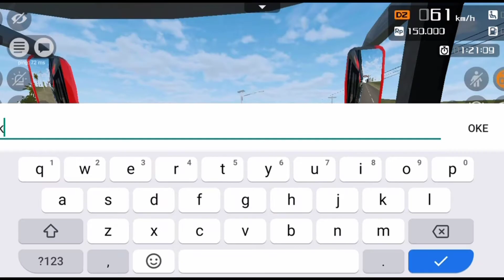BALAP ASPAL TRONTON📌 YANG PENTING NINUNINU 😂😂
ASSALAMU'ALAIKUM WR.WB
 oke gaes video kali ini kita seru seruan lagi pake bus tronton di room master aspal om IRUKANDJI
dengan rute favorit solo - surabaya ,
disini kita nyari keseruan aja ya gaes bukan nyari siapa yang paling hebat atau siapa yang menang , karna kita hobi , kalo sudah hobi mau gimana lagi kata mas nong bbc juga 😂
langsung aja gaes simak keseruannya ! 😂,

 jangan lupa support dan dukung chanel sederhana kita ini dengan cara di
dan nyalan 🔔tombol notifikasinya , agar kalian tidak ketinggal video terbaru dari kita 🙏

Driver bussid yang terlibat dalam video
📌Irukandji
📌Bang regar27
📌Herodes
📌Bg TOBA
📌Syekh tumin
📌Zuji alhabib
📌Z4ura
📌Rey ceret BSK
📌Dhifan rizki nurfajri
📌Assalamualaikum(player paling ganteng)😂

Terimakasih atas keseruannya buat teman teman yang terlibat dalam video . kalian LUAR BYAZAH 😘

Salam salam buat seluruh player" bussid, dari seluruh penjuru nusantara,
Satu indonesia kita satu hati
Satu aspal satu hobi
Satu BUSSID

🔴VIDEO INI DIBUAT HANYA UNTUK HIBURAN SEMATA DAN HANYA UNTUK MENYALURKAN HOBI AJA YAH GAES😂 , GAK NIAT BUAT NGEJATUHIN ATAU MENCEMARKAN NAMA BAIK PLAYER BUSSID YANG LAIN NYA , ✌️
ATAS SEGALA KEKURANGANNYA KAMI MOHON MAAF 🙏🙏🙏

CAPTION !
 🔴JANGAN PERNAH LELAH UNTUK BERJUANG GAES !!
 KARNA HIDUP INI PILIHAN !
JADI PECUNDANG ATAU JADI PEJUANG !!

terimakasih yang sudah menonton , semoga video kami bermanfaat dan menghibur , jika kalian merasa terhibur dengan video kami , mohon tinggalkan like , komen and subscribe , jika kalian tidak suka dengan video ini , gak apa apa lah , anggap aja kalian suka dan terhibur dengar video ini , karna drama itu gratis ,